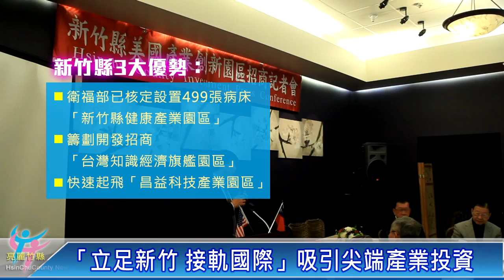邱縣長率團赴美招商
新竹縣府近年來積極推動新竹縣產業發展，成功吸引不少產業設廠投資，邱縣長更率領團隊赴美招商，和台灣創新創業中心執行長王南雷、漢鼎亞太股份有限公司董事長徐大麟簽下合作意向書，共同開發新竹縣產業園區，並促進地方經濟，提供就業機會。